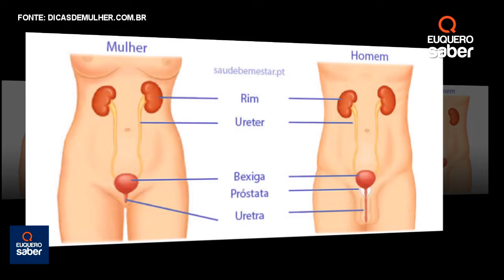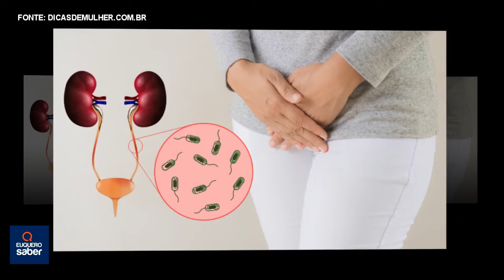APRENDA 5 RECEITAS DE CHÁS PARA INFECÇÃO URINÁRIA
Confira neste vídeo 5 receitas de chás para você que sofre, ou conhece alguém com esse problema de infecção urinária. Eles, irão ajudar no seu tratamento.